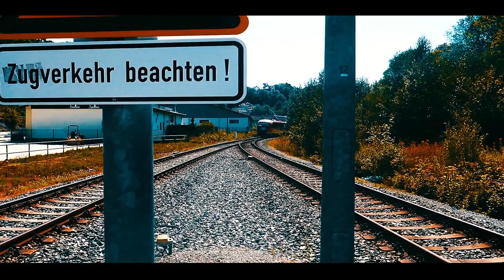Erzgebirgsbahn VT 642 im Einsatz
Auf meinem YouTube-Kanal teile ich meine Leidenschaft für Modellbahnen und Eisenbahnen. Ich filme  gerne detaillierte Modellbahnanlagen , um die Schönheit und den Realismus dieser Hobbywelt einzufangen. Zudem präsentiere ich historische Fakten und Hintergrundinformationen rund um die Eisenbahn. Mein Ziel ist es, Menschen zu inspirieren, selbst mit dem Modellbahnbau zu beginnen und ihre Liebe zur Eisenbahn zu entdecken. Begleite mich auf meinem Kanal und tauche mit mir in die faszinierende Welt der Modellbahnen und der realen Eisenbahnen ein. Vielen Dank für deine Unterstützung und viel Spaß beim Stöbern in meinen Inhalten!